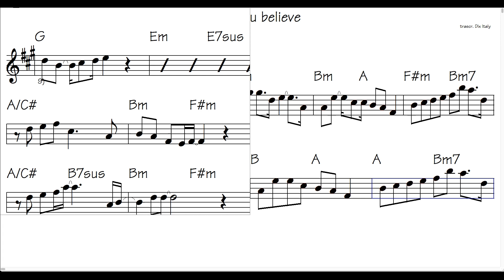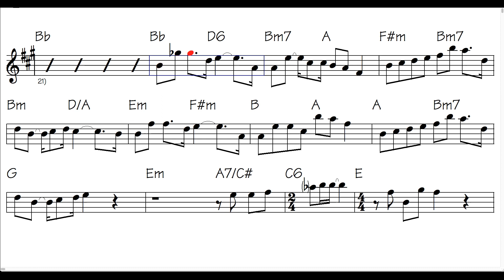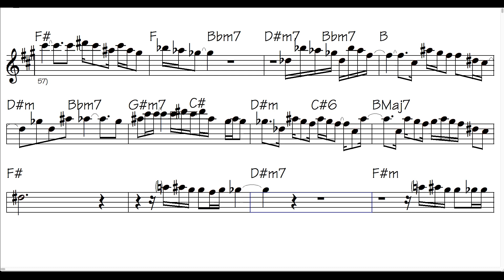When you believe - sax alto-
Base video partitura  When you believe sax alto - Ita. Vedrai miracoli se crederai